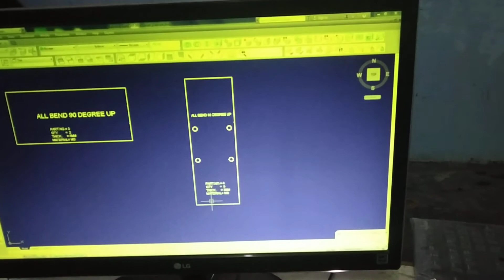Types of drawing(2)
Steps of working to start the production of new machine